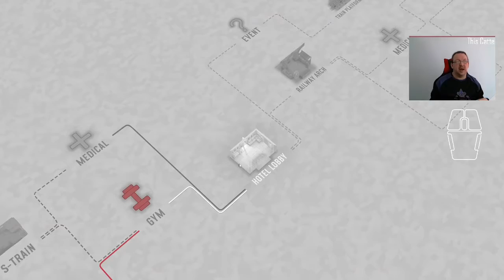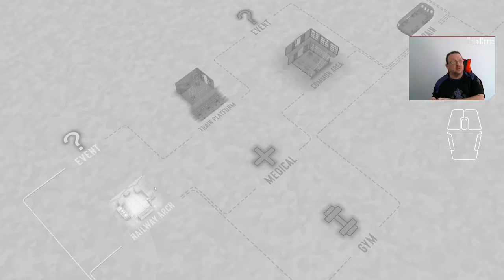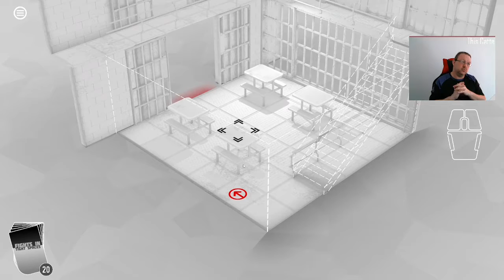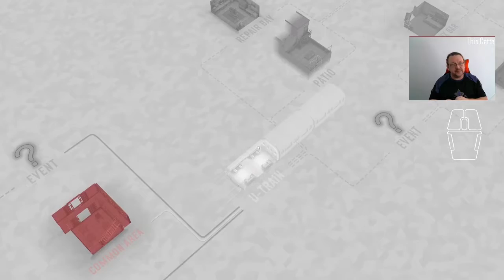Day 06 of Fights in Tight Spaces Daily Play Through 8/12/2021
This is my Daily Play playthrough. Each day, I try to play to complete the level, score as well as I can, and see how I did yersterday.  There are a couple of self imposed rules for the run.

My Rules of the Run are:
* No more than 3 play through attempts.
* Rollbacks are fine, no other requirements
* First win is the final win.  Once I complete, that's the day's play video done. Video length will vary for that -  if it's a very good or very bad day, it's quick. If it's a Very Especially Frustrating Day, it's 3 x 45 minute runs

A first pass final pass run today, with one and done rule in effect.  So it's a shorter video.

Playing for Top 10 (legit score) means skipping events, and prioritizing fights, and harder fights (lieutenants) over 'safer' lower scoring runs. Health and money have multiple effects at the end, and Fights (indicated by the different venue) result in points. Minimize spending money, and skipping health or gym if the path to there has less fights than an alternate route.

Playing to complete means I can go "Event, Event, Last Round" as a fair strategy, including using gyms, going for shorter routes and using the cash to top up health.  Finishing the game is the priority if we're on round 3.  Lower risk means lower reward for the finish and if it's a bad run, I live with that scoreboard placement.   Filming is usually around 10am Brisbane Standard Time (AEST, no DST, no worries) which usually is within the first hour of the new daily play's existence. I get to go first. Then everyone else can better my runs.

The shirt of the day is a 2019 Cat Camouflage - All-over T-Shirt originally bought from TeeAnimals, but no longer in stock there.